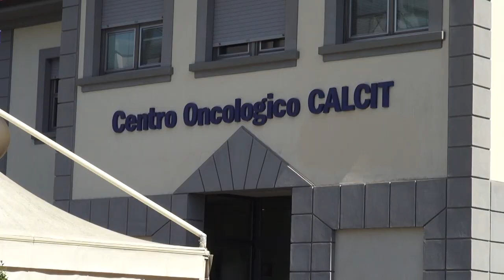Torna la Pet Therapy al Centro Oncologico del San Donato di Arezzo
Un rapporto di affetto e condivisione che aiuta i pazienti fragili nel proprio percorso di cura. La creazione di un rapporto di scambio e di fiducia fra paziente e cane è al centro del progetto di Pet Therapy che torna all’ospedale di Arezzo dopo tre anni di stop dovuto all’emergenza pandemica. La convenzione firmata fra Asl Toscana sudest e Calcit Arezzo, che finanzia il progetto, prevede una serie di incontri distribuiti su due giorni a settimana di due ore ciascuno, destinati ai pazienti oncologici in terapia al Day Hospital del Centro oncologico dell’ospedale San Donato.